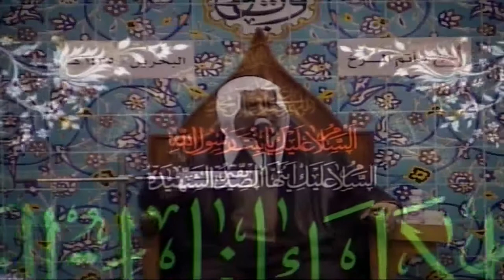الملا سعيد المعاتيق ليلة 20 جمادى الاولى 1435هـ المرخ